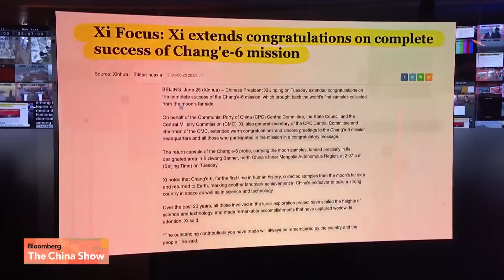China Hails Chang'e Moon Mission Success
China has become the first nation to bring back samples from the far side of the moon. The Chang'e-6 probe descended through Earth's atmosphere and touched down on Wednesday to complete the historic mission. Bloomberg's Bruce Einhorn joins David Ingles and Yvonne Man on "Bloomberg: The China Show" to discuss what's next for China's space ambitions.

Sign up for the Next China newsletter to get our weekly dispatches from Beijing